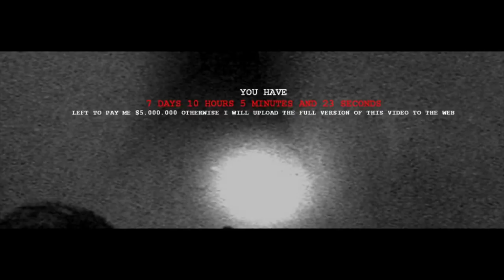Man Secretly Put A Small Remote Controlled Car Into The Great Pyramids And Discovered This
Man secretly put a small remote controlled car into the Great Pyramids and discovered this. Today, we take a look at what this man discovered when he put a remote controlled car down the pyramids.

Uncovering the secrets of the past continues to be a fascination for many. The pyramids are some of the most impressive structures we have on our planet. They've survived the test of time, and have caused a lot of theories to be put forward over the years to how they were built.

Going back several years ago someone uploaded a video of them travelling to Egypt. In the video we can see that they sent a remote controlled car within the great pyramid, and they said that they found something that they would want to keep quiet.